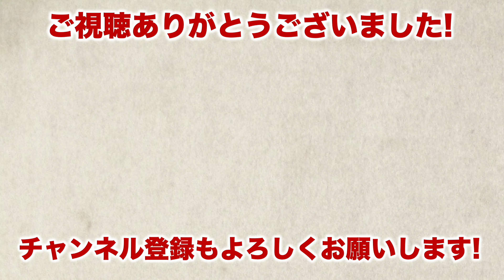【青森県の歴史】戦国時代、何が起きていた？ 南部氏、大浦氏らが繰り広げた北奥支配をめぐる激闘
今回は、戦国時代の『青森県』でどのような出来事があったのかを解説します。現在の青森にあたる陸奥国北部、北奥地区では、糠部郡を本拠とした南部氏が津軽に進出したことで、戦乱の世が幕開けするのです。

◆目次
00:00 はじめに
00:13 北奥の戦乱の幕開け〜南部氏の津軽進出
02:13 石川高信の台頭〜三戸南部氏の戦国大名化
04:09 三戸南部氏の内乱〜信直の家督相続
07:01 大浦為信の津軽一統
09:06 豊臣秀吉の奥羽仕置

久保 健一郎 『享徳の乱と戦国時代 (列島の戦国史) 』 吉川弘文館
熊谷 隆次 (共著)『戦国の北奥羽南部氏』 デーリー東北新聞社
斉藤 利男『戦国大名南部氏の一族・城館』 戎光祥出版
遠藤 ゆり子 『伊達氏と戦国争乱 (東北の中世史)』 吉川弘文館
小林 清治・大石 直正  編 『中世奥羽の世界』 吉川弘文館
竹井 英文 『東日本の統合と織豊政権 (列島の戦国史) 』 吉川弘文館
丸島 和洋 『東日本の動乱と戦国大名の発展 (列島の戦国史) 』 吉川弘文館
森 嘉兵衛 『南部信直 (中世武士選書 第35巻) 』 戎光祥出版